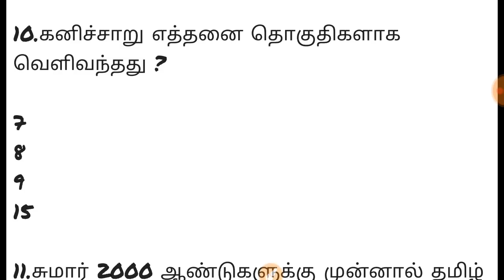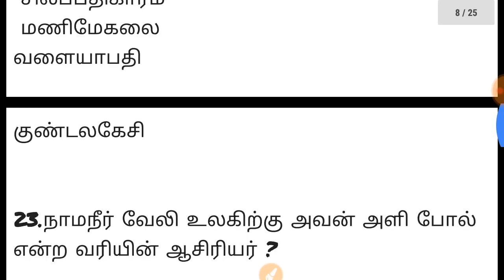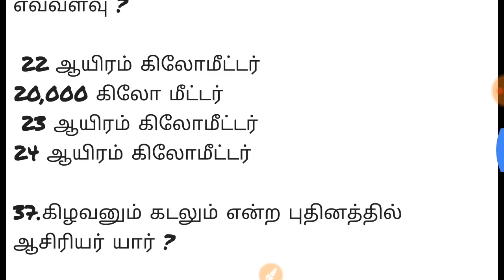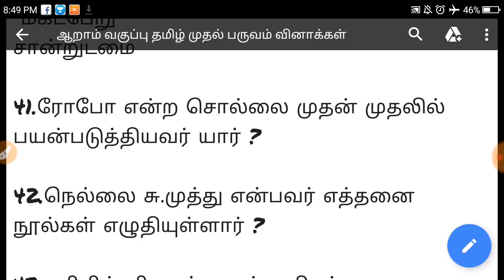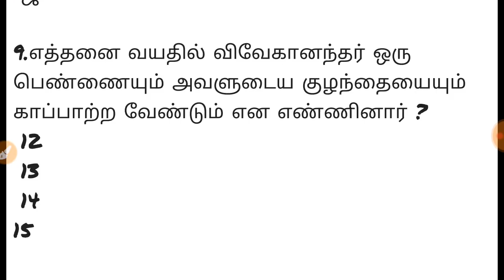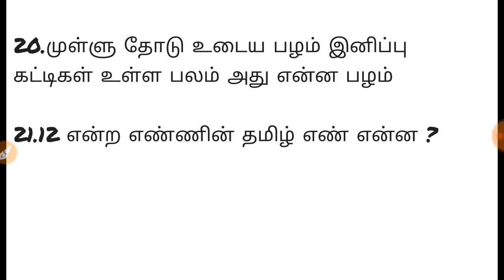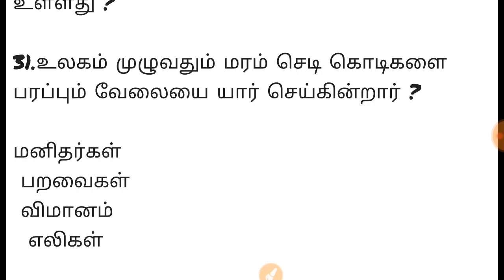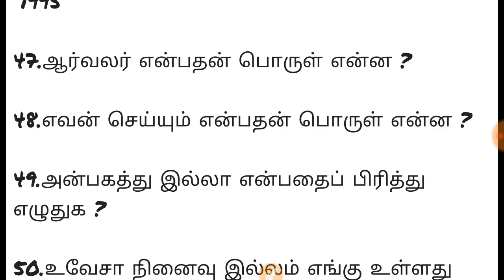ஆறாம் வகுப்பு தமிழ் முதல் பருவம் 100 வினா விடைகள் ( புதிய & பழைய புத்தகம் )